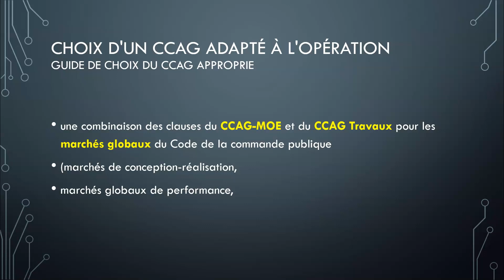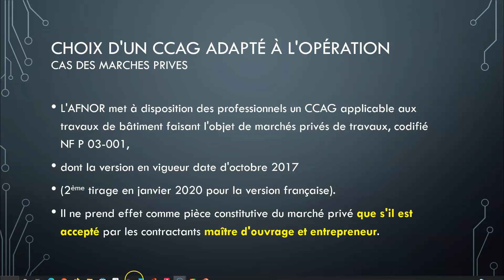Programme 02 22 c CCAG adapté